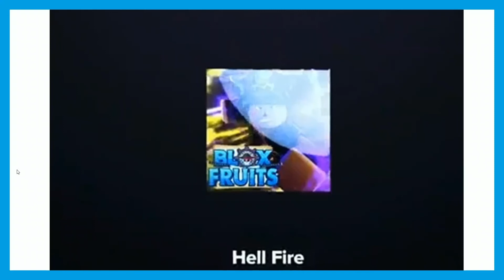RATING BOMB FRUIT IN Blox Fruits!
Rating the Bomb Fruit in Blox Fruits!